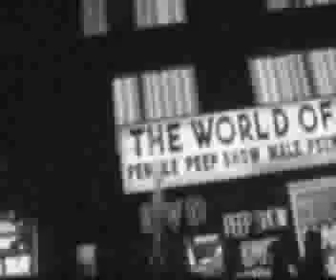Struggle The Void (Projection Video)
Check out Caeser Pink's novel The Murder Of The Holly King

Struggle The Void is an experimental video that is used for background projection during Caeser Pink & The Imperial Orgy's multimedia performances. The film was directed by Caeser Pink and features Tammi Ocker, Jodi Bingham, Jon Mertz, Dick Shoemaker, Leilani Collinge, Marc Auker, and Heather Milburn